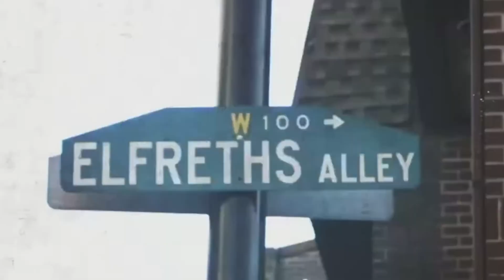CM Punk vs Mystery Opponent | WrestleMania 40 Fantasy Booking Ep.5